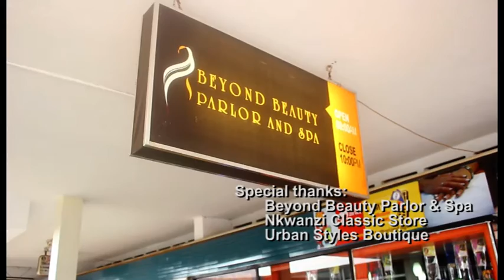MISS UGANDA ZAHARA NAKIYAGA ON CHILLING UBC TV EP 01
Miss Uganda Zahara 2015/2016 as never seen before giving her thoughts on what is prohibited after a break up with your spouse.